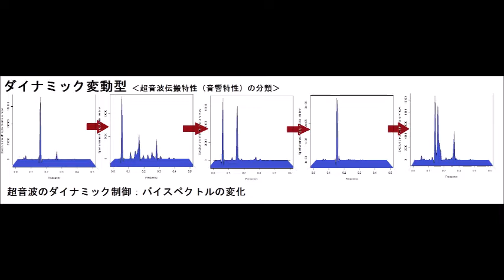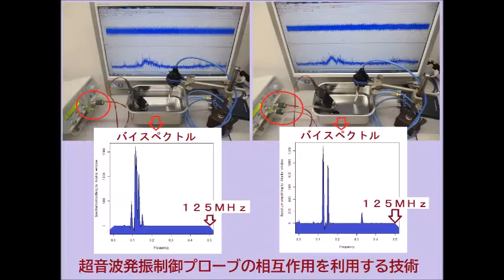超音波研究に関する実験写真（超音波システム研究所）